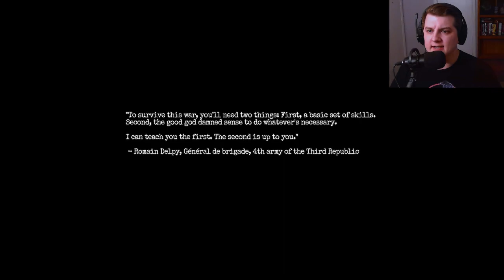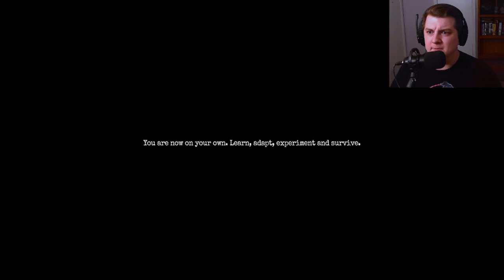This Game Has No Limit Of Being Scary!!! | Amnesia: The Bunker Pt1